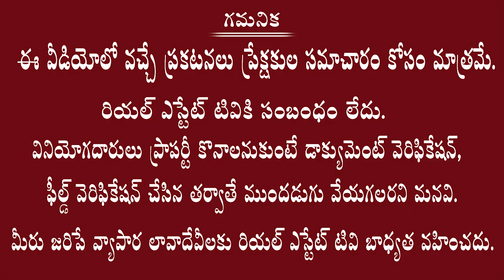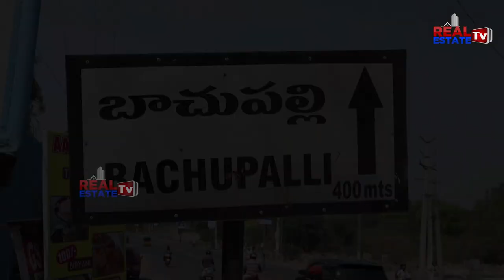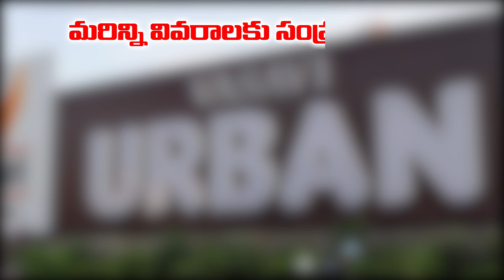Vasavi group || Vasavi Urban premium 2bhk Flats || Hyderabad Bachupally Flat rates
Vasavi Group
Hyderabad Real Estate
Vasavi Urban Premium 2bhk Flats
Vasavi Flats Price
Vasavi Group Flats
Hyderabad Flat Rates